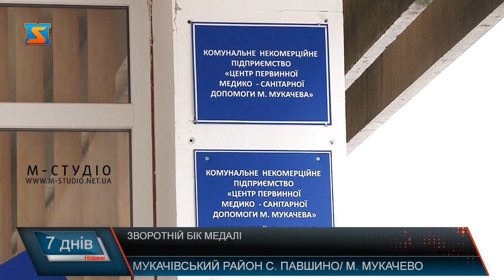Зворотній бік медалі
Питання приєднання до Мукачева сусідніх сіл не вщухає. Вже не вперше обговорюють, зокрема, приєдання Павшина. Попри гучні заяви та повідомлення наразі нічого не змінилося – навколишні села так і входять до Мукачівського району. У Павшині основним аргументом на користь приєднання називають можливість жителів села вільно користуватися соціальною інфраструктурою міста. Однак є і зворотній бік медалі: міські податки і тарифи, а також борги Мукачева за користування павшинськими землями.